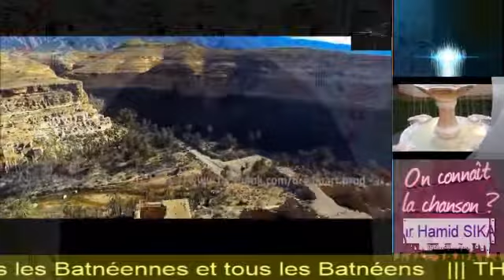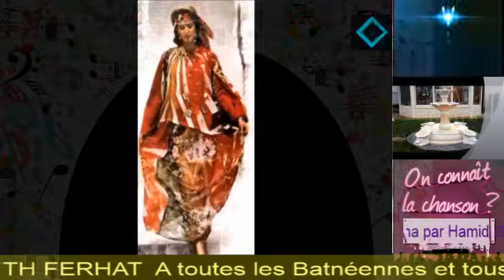Batna, Batna par Hamid SIKA